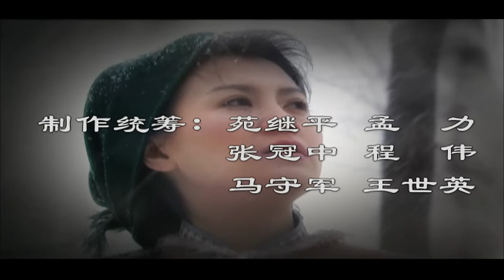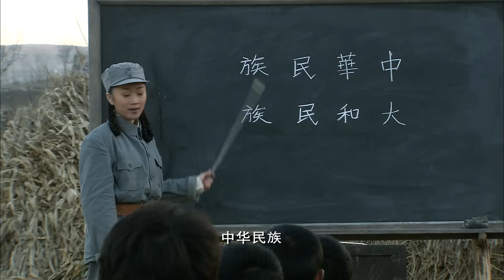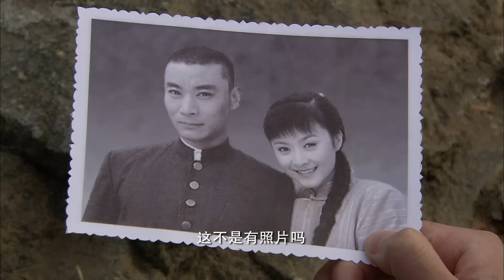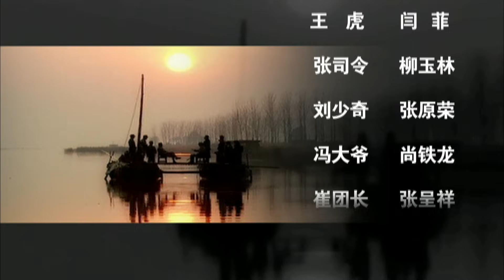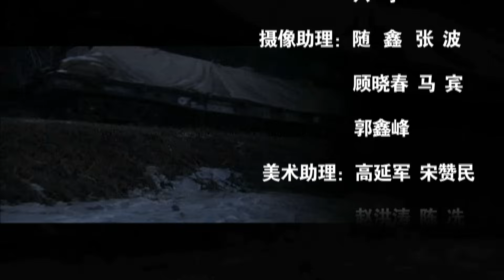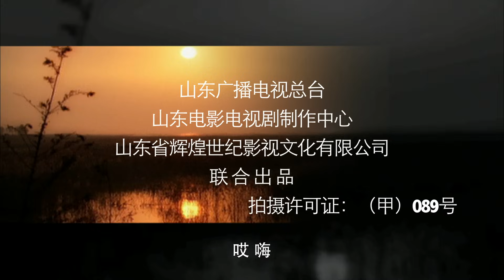【革命战争】铁道游击队 第19集 未删减版1080P【赵恒煊 史兰芽 刘长纯 张立】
抗日战争时期，山东南部枣庄矿区以刘洪、王强为首的一批煤矿工人和铁路工人，不堪日寇的欺压和蹂躏，在中国共产党的领导下，秘密建立起一支短小精悍的游击队，他们“飞车搞机枪”、“血染洋行”、“智打票车”、“夜袭临城”、“打冈村”、“搞情报”、“夺布车”、“上济南”、“下徐州”活跃在日军侵华战争的主要铁路命脉津浦线的山东沿线，鼓舞了铁路沿线人民的抗战士气，有力配合了主力部队的对日作战，老百姓称他们“飞虎队”，他们在八路军中的正式番号是“铁道游击队。